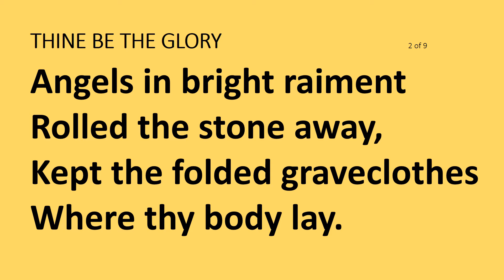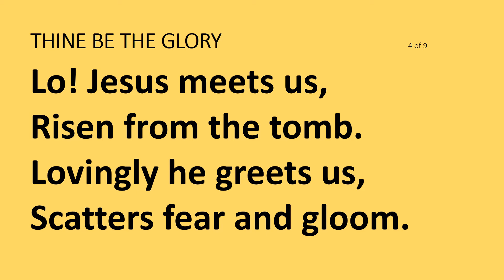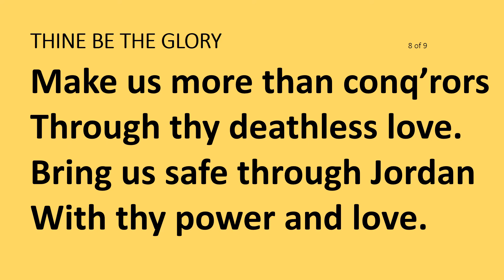THINE BE THE GLORY AUDIO CFCM GOLD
Hymn with lyrics from the Center for Church Music